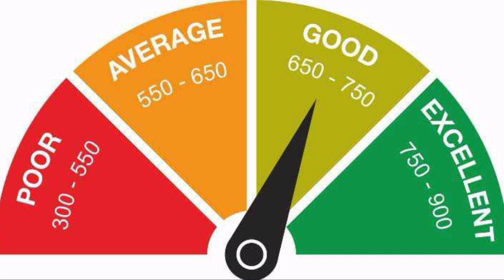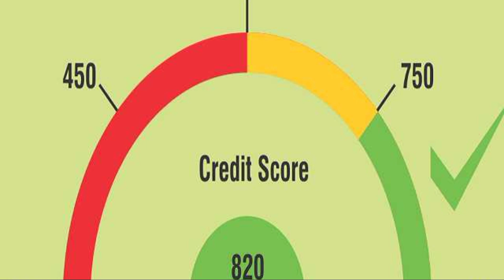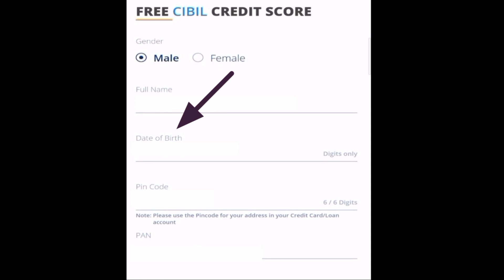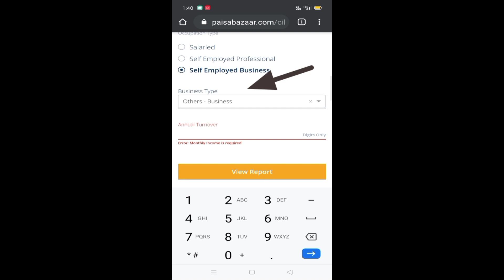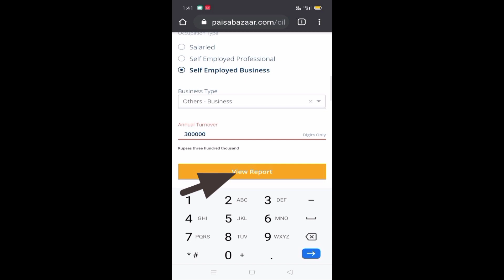PM Kisan Credit Card|KCC| CIBIL score |Login Harsha | Telugu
2.LIKE✓

3.COMMENT✓

4.SHARE✓

PM Kisan Credit Card|KCC|Kisan Card| CIBIL Score | Harsha|Telugu

kisan credit card login Harsha,

How to check pm kisan 6th installment list in mobile,